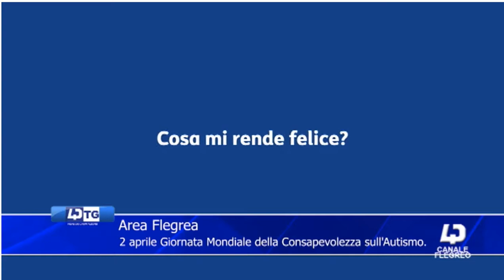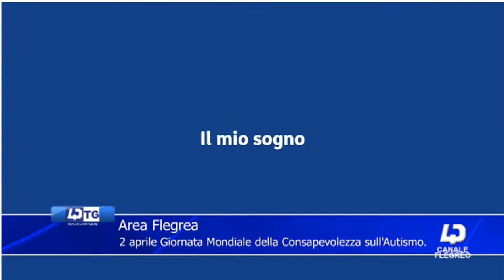autismo 2 aprile tele quarto flegreo